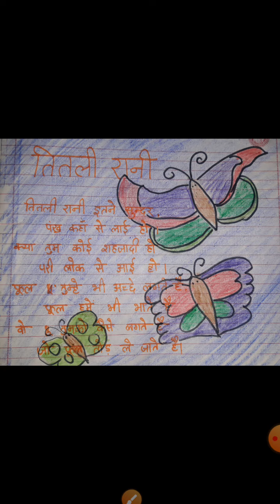LKG | HINDI हिन्दी कविता